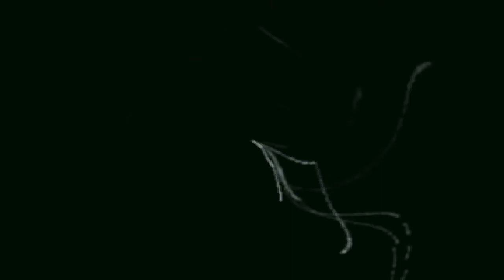Fly Me To The Moon - Frank Sinatra - Alto saxophone (cover)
Francis Albert Sinatra was an American singer, actor and producer and Fly Me To The Moon is one of his song. I love this song so much and have created this Alto saxophone cover for everyone to enjoy. Feel free to view the music score and piano chord at personalstriker channel.

To view music score and piano chord, click on the video on the left at the end of this video.

And you may download the backing track from the channel, for free!